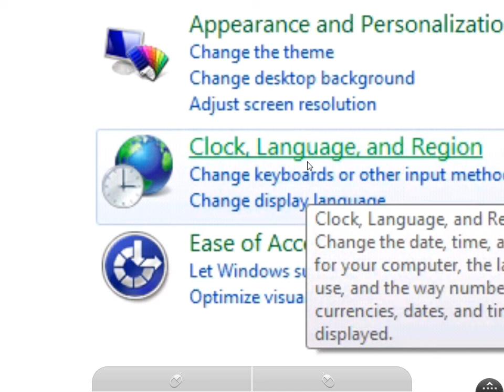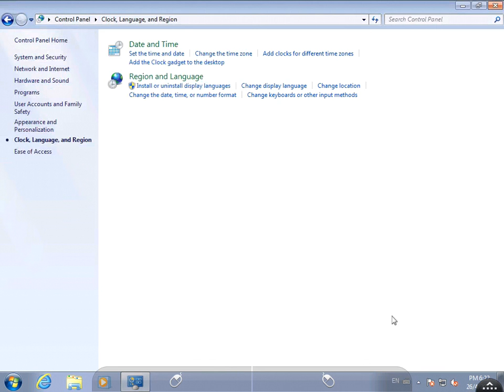how to change windows 7 Region and Language format to Chinese (Simplified, Singapore)